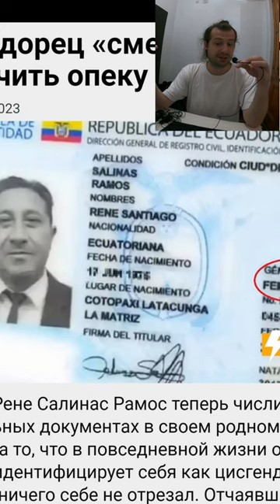Женщина по принуждению